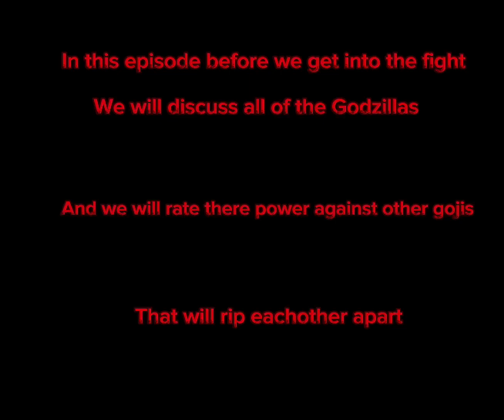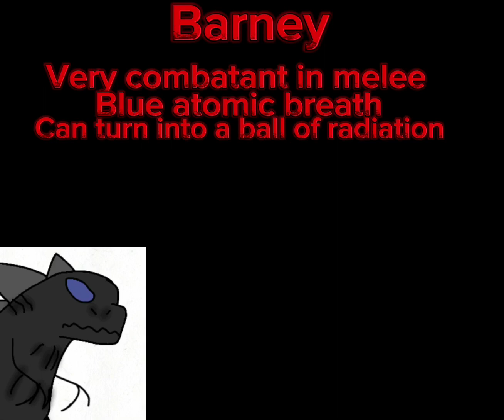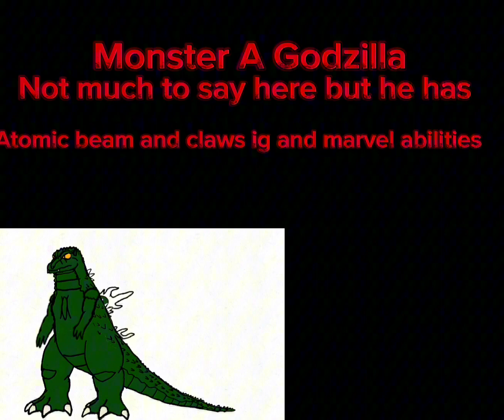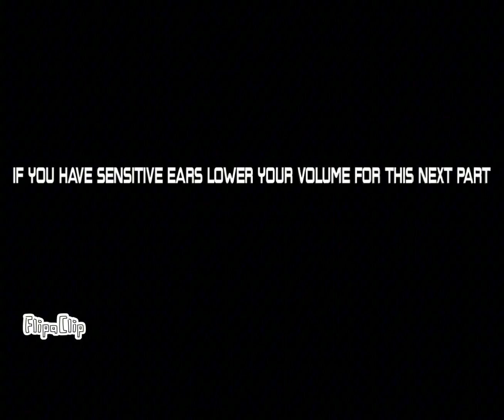THE GODS RUMBLE: Season 1 Episode 1